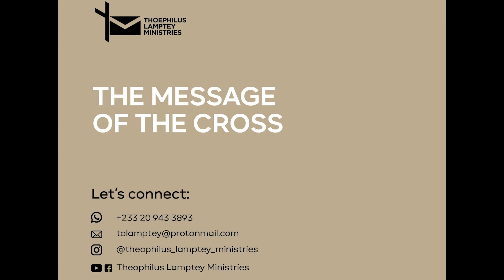|| THE RESOLUTE JESUS || Theophilus Lamptey || 29th May, 2022 || TLM@2022 ||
In this message we try to learn from the pattern man of the believer, Jesus Christ of Nazareth. We consider how He lived His life right from a young boy at the age of 12 years when He was found in the synagogue with the teachers of the law when the parents where worried He was lost. He goes on to push through fulfilling His mandate here on earth which is to be crucified on the cross to save humanity and reunite us to God our father. He decides at one time not to defend Himself when He had all the opportunity to when the elders and leading priests send charges against Him to Pontious Pilate. Jesus refused to answer knowing very well that act was leading to His grave and that signifies the character of a man who is forced and resolute about His vision.
A resolute man will not capitalize on excuses to escape punishment as far as the ultimate goal is concerned, they will pay any price to press on to the very end.